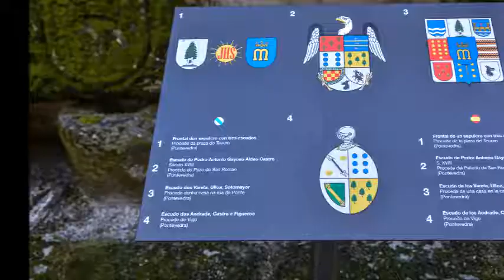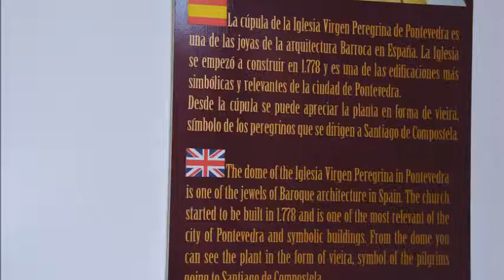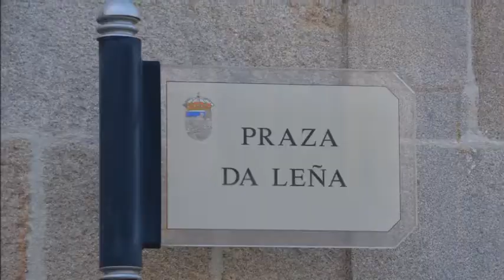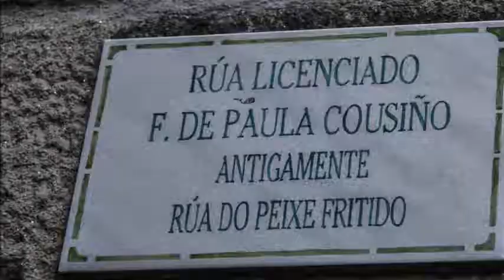LA TOJA Y PONTEVEDRA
Su música, que alegra el cuerpo y mueve el alma. Pon los altavoces y disfruta de un paseo por las Rías Baixas.
Preciosos paisajes. Rincones de la maravillosa tierra gallega.